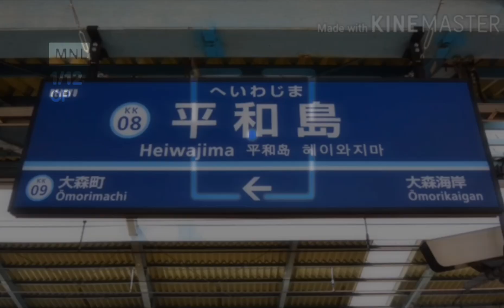hina heiwazima zone （動画版）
素材も音声製作者様から
なお、最後の部分はニコ動より

テク後半本当は1回だけうごメモにしたかったけど
なんか地味だから最後まで伸ばしたらこうなった‪w
リスペクト元はないです。